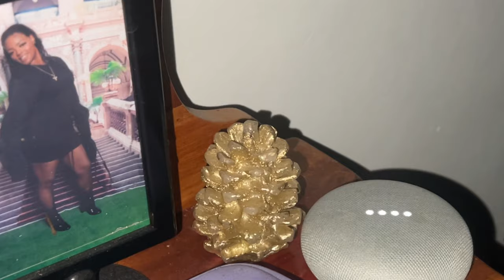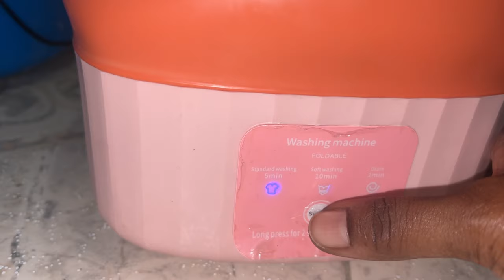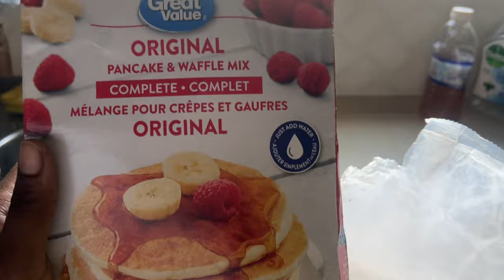The Jamaican lifestyle the media won’t show you | Countryside Living 🇯🇲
Hey Everyone🤍...!